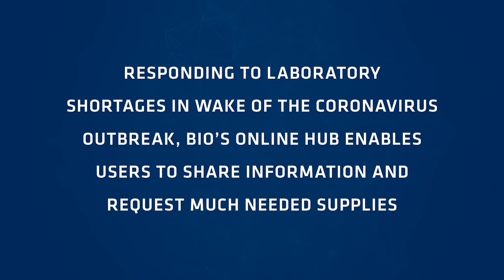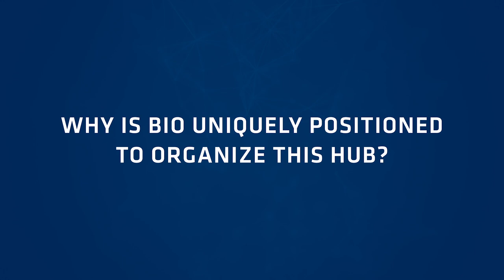Introducing: BIO Coronavirus Hub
As the urgent need for manufacturing capacity and supplies continues to mount amid the rapidly growing coronavirus outbreak, the Biotechnology Innovation Organization (BIO) is releasing a new tool that connects companies that have relevant supplies, capacities, and resources to share, with those companies, researchers, or healthcare providers that need them.
The BIO Coronavirus Hub will ensure that critical research and development, testing, and public health programs can continue to the greatest extent possible.